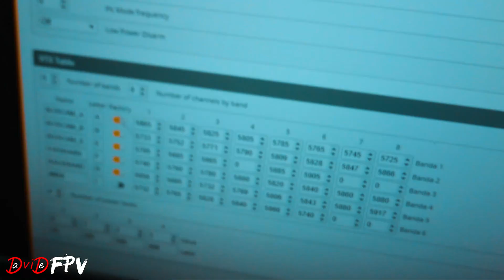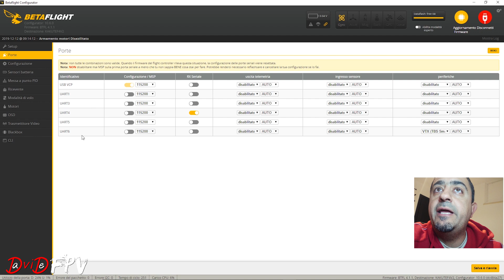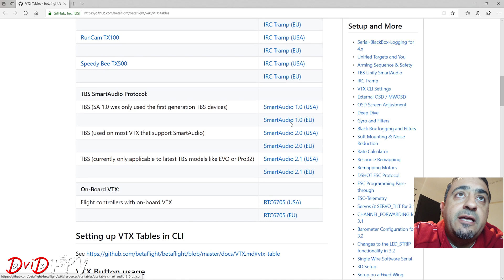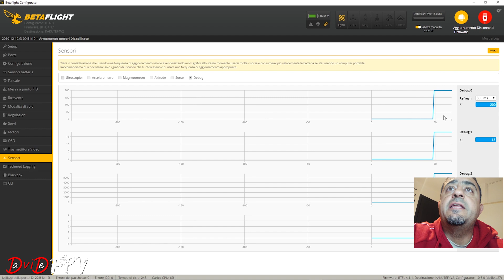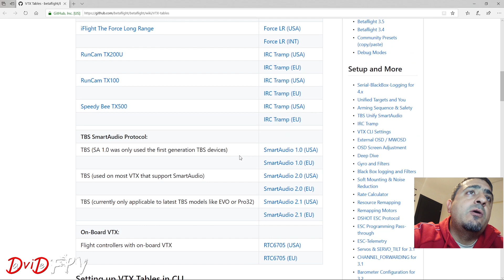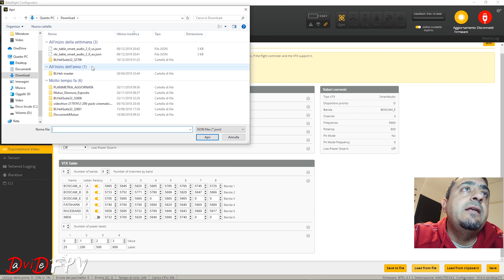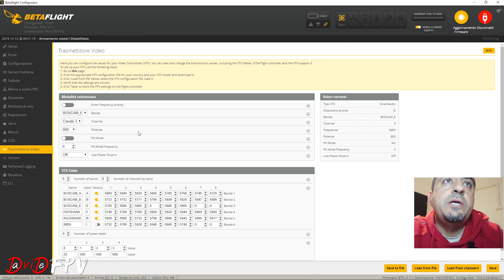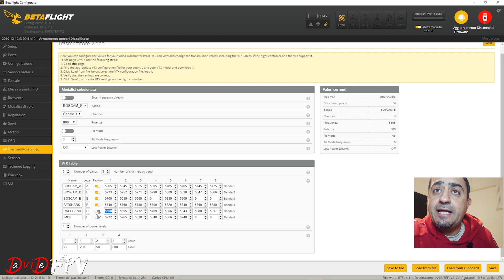VTX TABLES TUTORIAL + SmartAudio in BETAFLIGHT | Configurare VTX TABLES e SmartAudio BETAFLIGHT 4.1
[ Turn ON ENG subs ]
VTX TABLES Tutorial and Guide | Quick selection for the right SmartAudio configuration using BETAFLIGHT Configurator BlackBox TAB and the debug SmartAudio Feature

EQUIPAGGIAMENTO Consigliato
Per chi vive in ITALIA, ecco l'equipaggiamento che consiglio e i link dove acquistare (clicca sui link per supportare il mio canale, grazie!!!)
For INTERNATIONAL people, just check the list at the end of this page, thanks!!!
STARTER KIT:
Per chi vuole iniziare a volare senza fare danni
Emax Tinyhawk Indoor FPV Racing Drone RTF e Visore 37CH 25mW 600TVL

Per chi vuole osare subito con un 5"
Eachine Wizard X220S FPV Starter kit D24H
Eachine Wizard X220S FPV Drone e Flysky FS-i6X RTF

I migliori Occhiali FPV | The BEST FPV Goggles:
FATSHARK HDO V2

Le migliori RADIO:
FrSky Taranis X9D Plus SE 2019 24CH D16 Mode2
FrSky Taranis X9D Plus SE 2019 24CH D16 Mode2 Blu notte

Il miglior modulo diversity FPV
ImmersionRC RapidFIRE

Il miglior MODULO per la Radio
TBS CROSSFIRE TX LITE

Le migliori VTX
TBS UNIFY PRO 5G8 HV

Le migliori RX
TBS CROSSFIRE NANO RX (SE)

Le migliori ANTENNE Video
Menace GOGGLE Antenna PACK:

I migliori Motori | Best Motors
ETHIX MR STEELE SILK MOTOR V3

Le migliori FPV CAM
Foxeer predator v4

Il migliore Flight Controller
Kakute F7 AIO V1.5
Kakute F7 V1.5 e Tekko 32 F3 4in1 40A esc Combo

I migliori ESC | Best ESC
Tekko32 F3 4in1 40A ESC

Best Frame
MyFrame GHOST | Bando e Cruising
Suggested ITEMS from Banggood
TRANSMITTER and FPV GOOGGLES:
FatShark Dominator V3 RTF Bundle FPV Goggles
FrSky Taranis X9D Plus Transmitter 2.4G 16CH ACCST SE Transmitter SPECIAL EDITION w/ M9 Gimbal Sensor
My LIPOs
- TATTU 14.8V 1550mAh 75C 4S
Flight Controller and ESC:
- Holybro Kakute FC F7
- Holybro Kakute FC F7 + Tekko 32 35a 4in1 combo
- 4X DYS Aria BLHeli_32bit 35A 35amp Brushless ESC 3-6S Dshot1200
MOTORS:
-EMAX RSII 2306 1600KV 1700KV 1900KV 2400KV 2600KV  FPV Racing Brushless Motor
- T-motor F40 PRO II 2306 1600KV 2400KV 2600KV 3-4S Brushless Motor
- 4X Emax RS2306 Black Edition 2400KV 3-4S Racing Brushless Motor
VTX:
- ImmersionRC Tramp HV V2 5.8GHz VTX